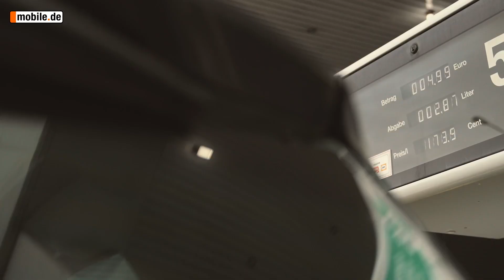Die Fahranfänger mit Lina van de Mars // Folge 2: So klappt der Kauf Deines ersten Autos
In der zweiten Folge von “Die Fahranfänger” wollen die vier Führerschein-Neulinge mit Hilfe der TV-Moderatorin und Kfz-Mechatronikerin Lina van de Mars ihr erstes Auto kaufen. Zunächst müssen allerdings Probefahrten absolviert und Preisverhandlungen geführt werden – denn das Budget ist mit 4.000 Euro begrenzt. Wie das funktioniert, müssen die vier Freunde selbst erfahren. Bekommen sie am Ende das Auto ihrer Träume? Das wird in dieser Episode verraten.

00:30: Die erste Probefahrt – darauf kommt’s an!
02:45: So verhandelst Du den perfekten Preis
11:10: Darauf müsst ihr beim Kaufabschluss achten

Hast Du Fragen zum Video? Stelle sie uns in den Kommentaren. Schreib uns auch gerne, was wir besser machen können.
Finde auf mobile.de das passende Fahrzeug zu Deinem Leben, Deinem Fahrstil und Deinem Budget. Hier kannst Du durch mehr als 1,4 Millionen Fahrzeuge stöbern und Deine Favoriten auf Deinen virtuellen Parkplatz stellen. Bei uns kannst Du Dein Auto auch leasen oder bequem vom Sofa online kaufen. Ach ja: Mit dem Direkt-Verkauf bei mobile.de kannst Du Dein altes Auto schnell und unkompliziert verkaufen.